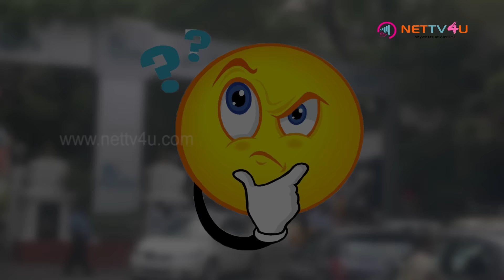Mysteries Of Apollo A Must Watch Documentation - CM. Jayalalithaa, C. N. Annadurai And Many More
This December seems to be unlucky! We lost our Honorable CM Madam J Jayalalithaa on 5th December. She had been admitted to the Apollo Hospitals.  It is true that none of the political leaders, who were admitted to Apollo for their treatment, had returned home. In 1969, former CM Annadurai was admitted to the Apollo Hospital and in 1972 Rajaji entered Apollo for the treatment and returned only as the soulless.

 In 1987, people had the same experience with MGR as Anna and Rajaji. In 2001, GK Moopanar had been admitted to the Apollo and the story continued. After Puratchi Thalaivi Amma, it is Cho Ramaswamy, the Thuglak editor cum political analyst came out of the Apollo only as a body. If you feel to give a comment, kindly make it in the comment box given below.